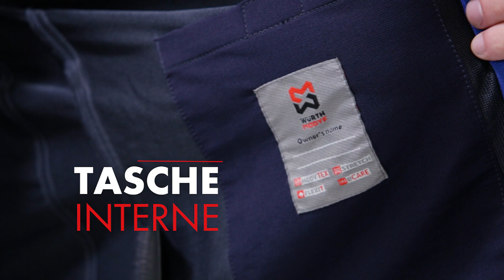Abbigliamento da lavoro Stretch Evolution Würth Modyf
Linea di abbigliamento da lavoro Stretch Evolution dal look moderno che ti da una completa libertà di movimento durante il lavoro. Si caratterizza da altre linea di abbigliamento da lavoro perchè ha un tessuto elastico in 4 direzioni chiamato 4W STRETCH. Inoltre, il tessuto può resistere fino a 300.000 sfregamenti, è estremamente durevole, resistente allo strappo e mantiene la sua forma nel tempo.

Würth MODYF realizza su richiesta linee di abbigliamento da lavoro personalizzate per grandi e piccole aziende. Abbiamo in gamma pantaloni, giacche, gilet, bermuda, t-shirt, polo e tanti altri prodotti adatti sia per aziende che privati. Potete visionare la gamma completa sul nostro shop